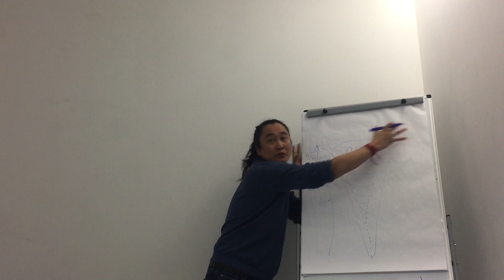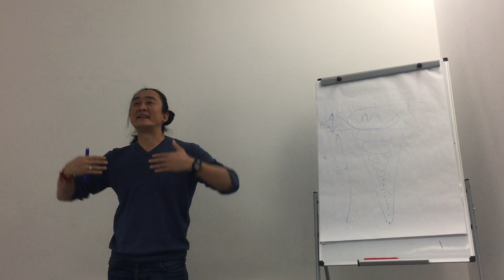Медитация. Формирование мысли. Yan Tian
Уроки медитации. Введение. Формирование мысли.